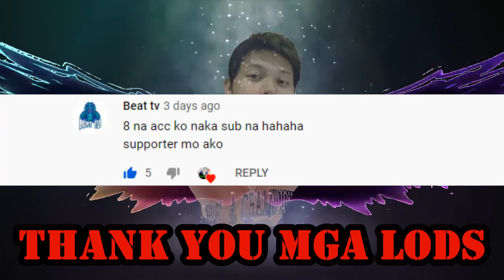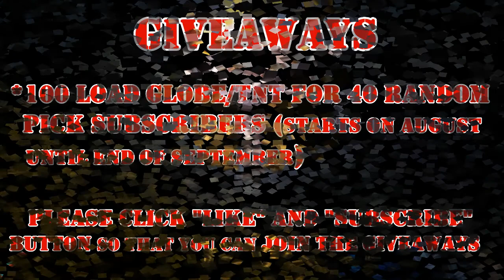ROS SEASON 14 TIKTOK TSHIRT FIRST GAMEPLAY (RULES OF SURVIVAL)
May pa GIVEAWAYS tayo sa huli..wag niyo ng palampasin paki SHARE na din para
mag pop-up yung name mo sa gameplay ko at ikaw pa manalo